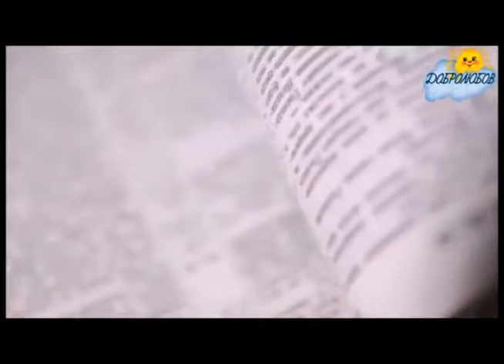Как хорошо жили люди без интернета!